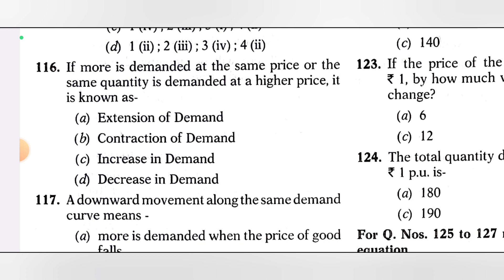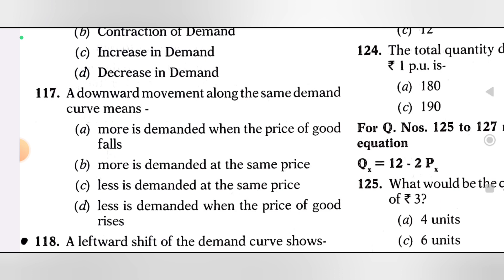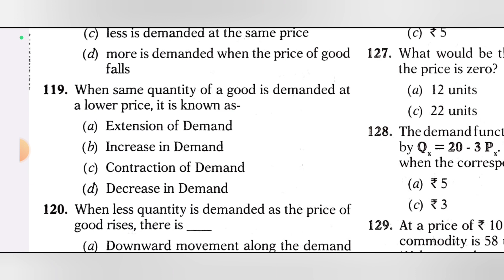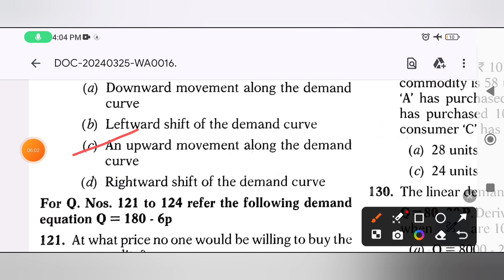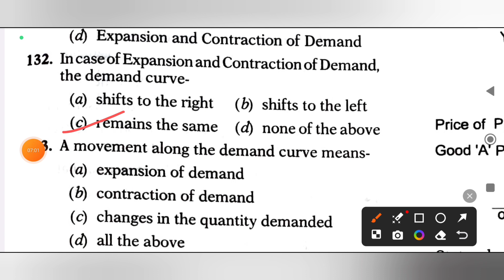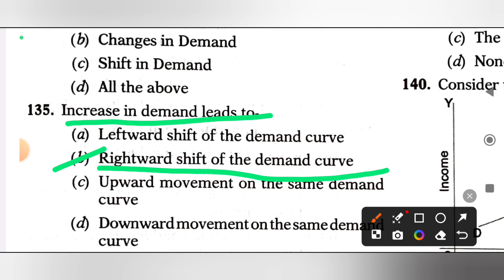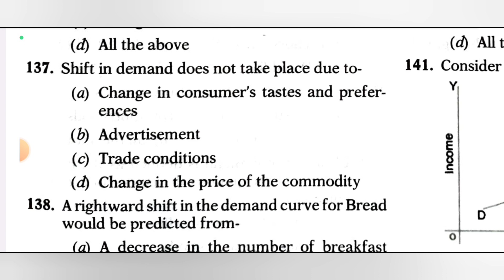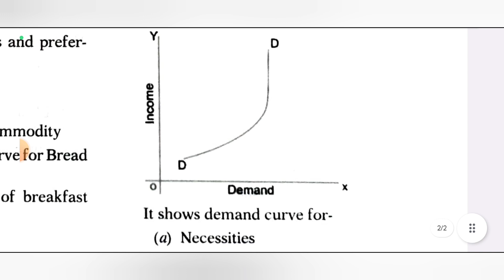8th LECTURE | THEORY OF DEMAND OBJECTIVE QUESTION